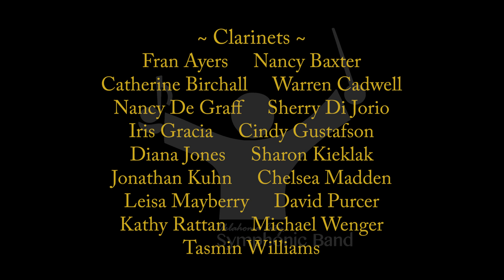Breaking Point - Brian Balmages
Breaking Point [was w]ritten over a several month period when the composer’s father was dying, [and] the composer states: “Throughout this entire experience, I have reached my own breaking point. Over and over again. So I fall apart, put myself together, and am then broken all over again.” One of the most emotional and powerful pieces Balmages has ever written, there are moments of untamed beauty, anger, rage, hope, despair, and frustration.

– Program note from the publisher (sourced from the Wind Repertory Project)

The Oklahoma City Symphonic Band is under the direction of Dr. Mark G. Belcik.  We were pleased to have Mr. Balmages guest conduct the band, and give us his personal insights to his compositions.

Video Links:
Oklahoma City Symphonic Band 2024 Spring Concert:
“The Music of Brian Balmages”